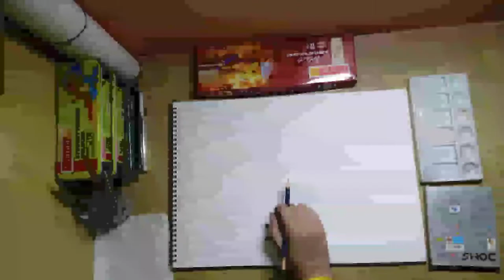How To Make Realistic Lays Packet Painting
realistic max lays packet painting 🎨🖌️